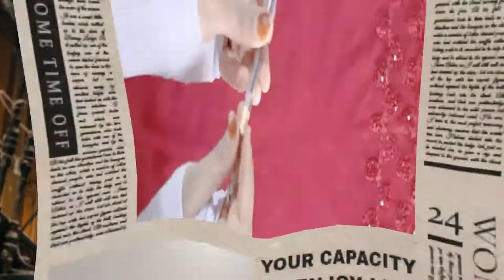How To Make Nikah Pen At Home For Bride & Groom|Diy Nikah Pen Decoration Idea|Wedding Signature Pen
Material:-👇
pen
pearls lace
golden lace
stone chain
feathers
kundan
golden paint
golden flowers
golden bow
jewellery wire
golden sequence
glue gun

Thankyou